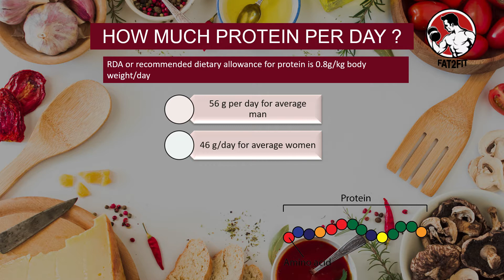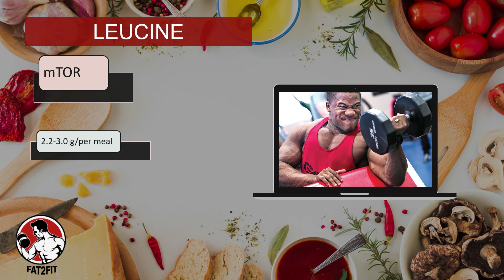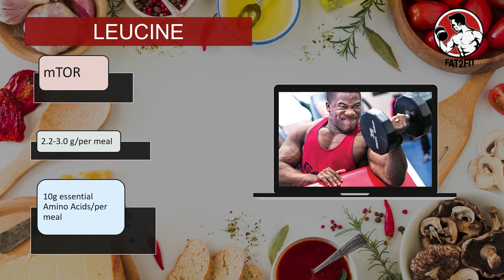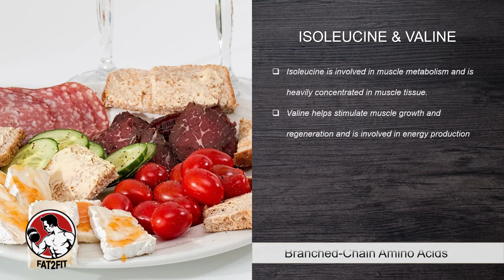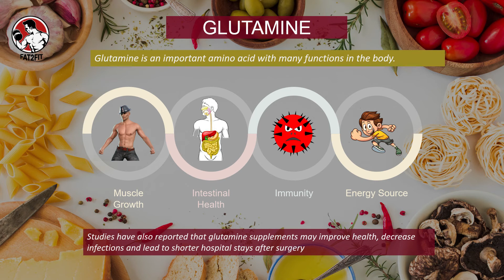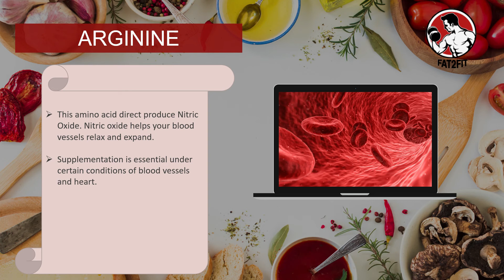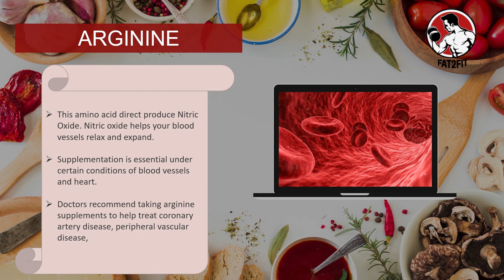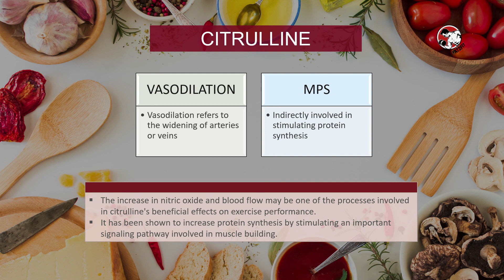Free Course on Nutrition, Health & Fitness - Branched Chain Amino Acids & Protein Per Day (2020)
Free Course on Nutrition, Health & Fitness - Branched Chain Amino Acids & Protein Per Day (English) - Chapter 6
In this video we would cover Types of proteins. We would talk about how much protein is required per day for an average man and women. How much protein is required per day for athlete and bodybuilders. Leucine, Isoleucine and Valine as BCAA. Are BCAA supplements needed. Benefits of other amino acids like Glutamine, Citrulline and Arginine.

Course on Nutrition & Health in English

Course on Nutrition & Health in Hindi